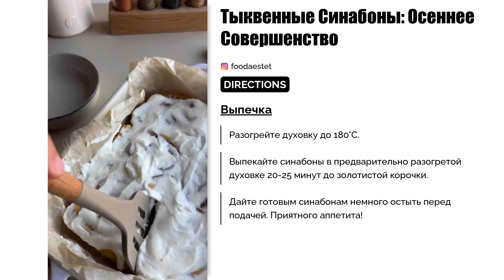Идеально пышные синабоны: дрожжевое тыквенное тесто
Мы нашли это интересное видео для всех любителей сладкой выпечки! Сегодня мы будем готовить *дрожжевое тыквенное тесто для синабонов*! Этот рецепт идеально подходит, чтобы привнести немного осеннего настроения в вашу кухню.

- Мука пшеничная высшего сорта (550 граммов)
- Тыквенное пюре (200 граммов)
- Молоко (150 миллилитров)
- Масло сливочное (60 граммов)
- Сахар (50 граммов)
- Дрожжи быстродействующие (5 граммов)
- Поваренная соль (0.5 чайной ложки)
- Ванилин (1 щепотка)

**Ингредиенты для начинки:**
- Сахар тростниковый (150 граммов)
- Корица молотая (4 чайные ложки)
- Масло сливочное (50 граммов)

В этом видео вы узнаете, как правильно замешивать тесто, формировать синабоны и готовить ароматную начинку с корицей. Следуйте простым шагам и в итоге получите восхитительно мягкие и ароматные булочки.

Couh0zeggAg